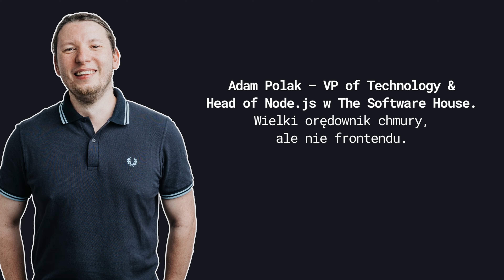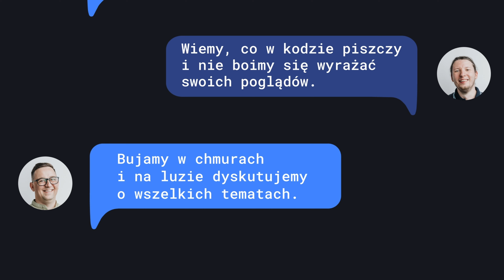Czy każdy kodzi po 8 godzin dziennie? O tym, jak wygląda estymacja projektu – #76 Taby vs spacje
#76 Scope ficzery, doświadczenie zespołu – to tylko wybrane z czynników, które wpływają na czas estymacji projektu. Rozumiejąc te rzeczy, stajemy się bardziej świadomi i zdolni do realistycznego oszacowania czasu i nakładu pracy potrzebnych do zrealizowania projektu. Przyjrzymy się, dlaczego ten temat wydaje się tak kontrowersyjny wśród developerów i zdradzamy Wam, jak podejść do niego, aby stał się narzędziem pomocnym w codziennej pracy.

Taby vs spacje to podcast prowadzony przez Adama Polaka (VP of Technology w The Software House) oraz Andrzeja Wysoczańskiego (Head of Frontend w The Software House). Dołącz do nas i posłuchaj o najważniejszych sporach związanych z branżą IT. Świat technologii ciągle się zmienia, a Adam i Andrzej wraz z odwiedzającymi ich gośćmi oceniają najnowsze trendy i przedstawiają swoje poglądy na ich temat.

🎙 Najciekawsze momenty:
0:00 Funny moments & intro
3:28 Czym jest estymacja?
5:30 Jak można estymować?
9:03 Co brać pod uwagę, estymując?
11:01 Scope, ficzery i integracje
15:40 Greenfield vs legacy
18:06 Refaktoring, a estymacja
20:44 Migracja danych, a estymacja
23:38 Jakość w estymacjach
28:48 Infrastruktura i serwery
32:12 Czym się różni effort od duration – velocity
38:28 Kontekst estymacyjny i re-estymacje
47:18 Asertywność zespołu w estymacjach
50:14 Monitoring projektu

Adam Polak – VP of Technology w The Software House

Andrzej Wysoczański – Head of Frontend w The Software House

Dołącz na nasz kanał na Discordzie! 🧑‍💻

📲 Śledź Social Media The Software House i bądź na bieżąco!